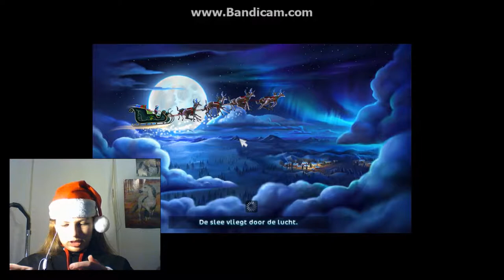100 kerstmunten!!*Silky's and friends*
sorry dat de video zo laat online komt, maar de reden zie je in de video